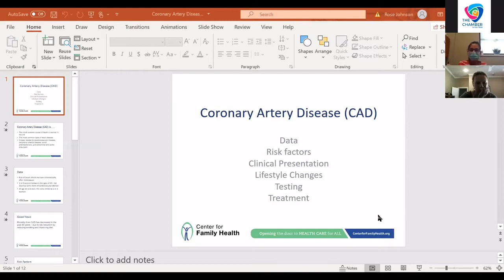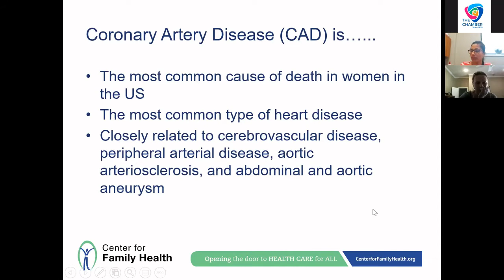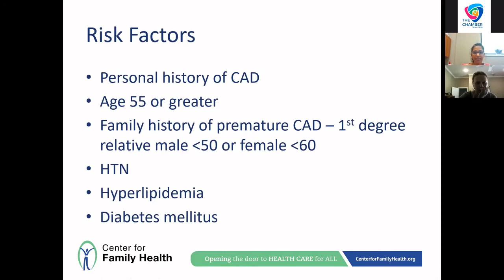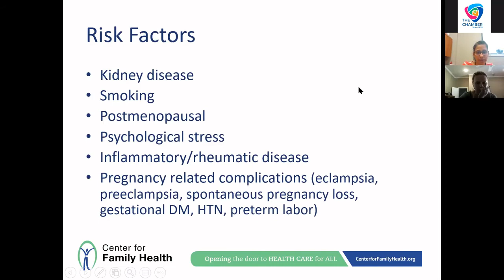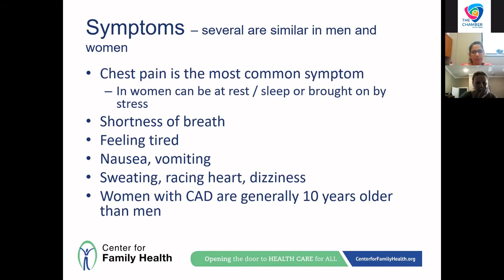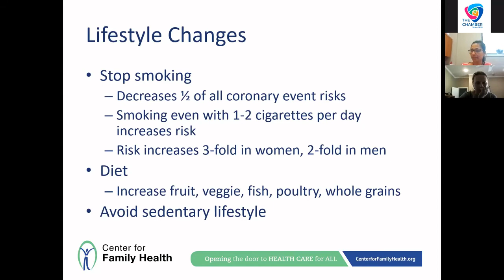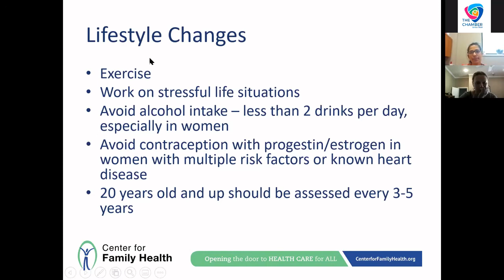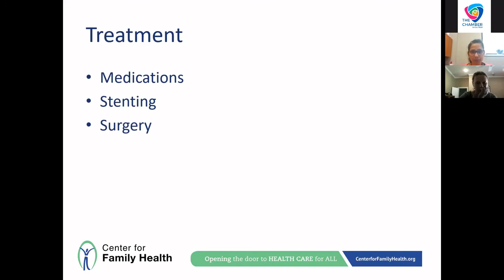Women's Heart Health with Dr Johnson from the Center for Family Health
Women’s Heart Health
Dr. Rose Johnson, Chief Medical Officer, Center for Family Health